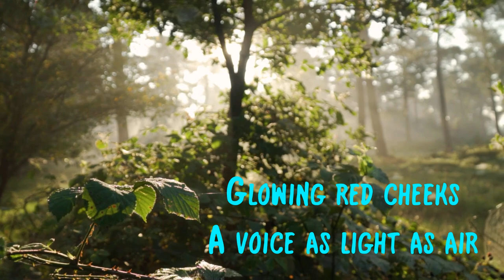Steve Peacock - Olwen (Lyric Video)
Olwen, by Steve Peacock (Lyric Video)

Words and music by Steve Peacock. Performed by Steve Peacock.
Produced by Steve Peacock.
Originally released by Idaho Lemming Music (ILM008), on October 26th, 2022.

Available on all streaming and download services.

For more great music, check out my work with the UK band Danger Line:

LYRICS

Through the bare trees of the winter
Glimpses of red
Out of the underworld she comes
Warmth to the earth

Footsteps across the spring meadows
Flowers in bloom
Bringing on death to the winter
Warm glow in the gloom

The lady shines

Olwen so fair
Bring on the summer sun
Light to the sky

Flaming red dress
Flowing golden hair
Olwen so fair

First day of spring at the sunrise
Flowers of white
Cover the slow warming meadows
Swallows in flight

Gliding across windblown grassland
The lady in red
Emeralds and rubies at her throat
Bright summer ahead

The lady shines

Olwen so fair
Crowned in shining light
Footsteps of white

Glowing red cheeks
A voice as light as air
Olwen so fair

Her victory is short lived and fleeting
The time it rolls on
Before long the winter'll come creeping
An end to the sun

Flaming red dress
Flowing golden hair
Olwen so fair

Olwen so fair
Footsteps of white

Glowing red cheeks
Olwen so fair